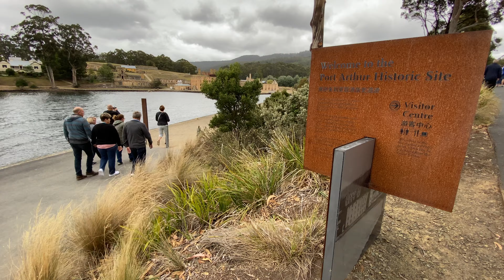Port Arthur Historic Site, Tasmania